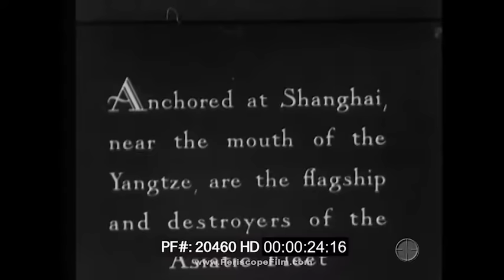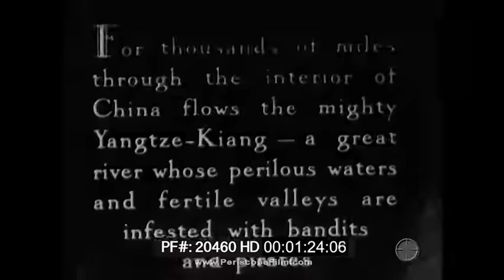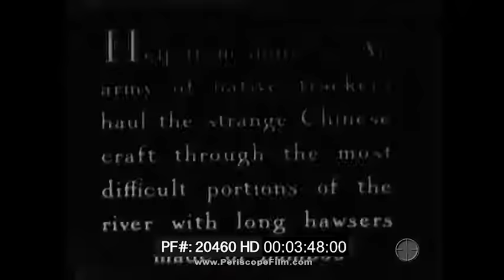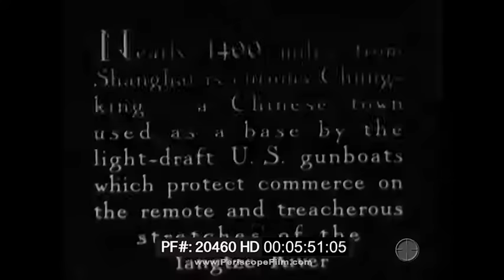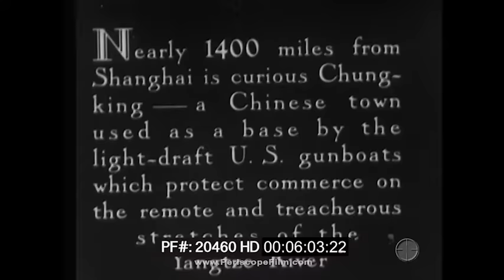1938 U.S. NAVY ASIATIC FLEET IN CHINA YANGTZE PATROL RIVER GUNBOATS 20460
This 1938 film "With the Yangtze Patrol" takes a look at the U.S. Navy's riverine operation  along the Yangtze River. From 1854 to 1949 enacted to protect the Navy patrolled the coastal waters of China in a bid to extend U.S. economic interests including those of the Standard Oil Co. The Naval forces, including destroyers of the Asiatic fleet, were anchored in Shanghai near the mouth of the Yangtze River (:22).This includes the USS Simpson,(DD-221/APD-27/AG-97), a Clemson-class destroyer detached to the Asiatic Fleet in 1925, as well as the USS Augusta (CL/CA-31) which was deployed in 1933.  USS Borie (DD-215) is seen at 1:08. Portions of the thousands of miles of the Yangtze River were considered dangerous and riddled with bandits and pirates (1:25). A view of the river is seen as it cut along the rigid country side slopes (1:38). A traditional Chinese pagoda stands atop a hill (1:43). Young native men are seen walking along a ridge of a mountain side (1:59). The river is viewed cutting through mountains (2:22). Chinese boat men are seen navigating the river’s rapids (2:45). A point of view shot is seen from aboard the vessel (2:51). Natives are seen standing as they row the long oars (3:04). The ship is pulled ashore by an army of native trackers with long ropes cast over their shoulders (4:47). 1,400 miles from Shanghai is Chongqing which had been used as a base by light draft US gunboats in order to protect commerce along the river (5:52). Vessels move forward along the river’s waters (6:18). US sailors are seen walking up concrete stairs among natives (6:48). Natives carry covered litters on their shoulders with single passengers aboard as they walk up the stairs (7:03). A point of view shot shows the back of one of the native’s necks as the camera man is transported up (7:33) and another shot pointed down the stairs shows Navy sailors aboard some of these covered litters (7:47). Shots of a river action drill aboard a U.S. Navy gunboat, either USS Panay or one of its sister ships, shows sailors navigating the vessel (8:17) and sailors running up a ladder as they head to man their stations (8:23). Guns are moved to take aim (8:35) and a large shell is shoved into one of the guns (9:01). The film concludes on the American flag (9:19).

The Yangtze Patrol was a prolonged naval operation from 1854–1949 to protect American interests in the Yangtze River's treaty ports. The Yangtze Patrol also patrolled the coastal waters of China where they protected U.S. citizens, their property, and Christian missionaries.

Initially, the Yangtze Patrol was formed from ships of the United States Navy and assigned to the East India Squadron. In 1868, patrol duties were carried out by the Asiatic Squadron of the United States Navy. Under the unequal treaties, the United States, Japan, and various European powers, especially the United Kingdom, which had been on the Yangtze since 1897, were allowed to cruise China's rivers.

For riverine operations, six gunboats were designed and built in 1928 in Shanghai, of three differing sizes. USS Guam and Tutuilla, 380 tons and a crew of 60, were able to ply the entire river year round. USS Panay and Oahu, 450 tons and a complement of 65; and Luzon, 560 tons and 82 men, were "May–September" gunboats, able to patrol completely upriver only during high water months. (Luzon's sister ship, USS Mindanao served on the China coast but not in the river patrol.) Except for Panay, sunk by Japanese aircraft in December 1937, the newer ships served in China until late 1941.

In 1942, at the beginning of World War II, the Yangtze Patrol effectively ceased operations in China because of the limited resources of the United States Navy, which needed the patrol crews and their ships elsewhere in fighting Japanese forces throughout the Pacific.
Following the end of World War II, the Yangtze Patrol resumed its duties in 1945, but on a more limited basis with fewer ships during the Chinese Civil War. When the Chinese Communist forces eventually occupied the Yangtze River valley in 1949, the United States Navy permanently ceased operations and disbanded the Yangtze Patrol.